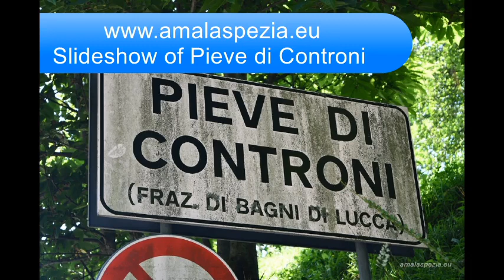PIEVE DI CONTRONI. Foto, slideshow del borgo di Pieve di Controni. Bagni di Lucca (LU)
PIEVE DI CONTRONI. Viaggio fotografico nella Media Valle del Serchio. Località di Pieve di Controni, nel Comune di Bagni di Lucca.